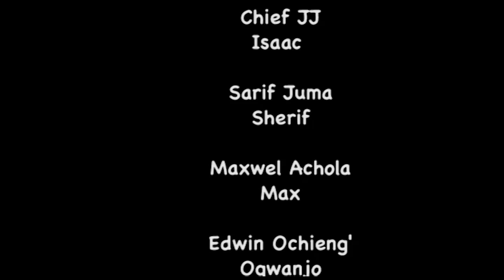Jadhako Ruoth- NYIERO RELOADED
Nyiero Reloaded biro chieng' Tich Ang'wen saa 7.30PM